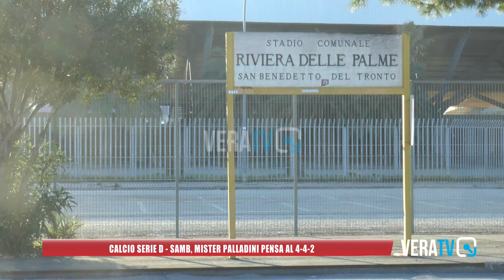Calcio Serie D - Samb, mister Palladini pensa al 4-4-2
Servizio di Michele Natalini